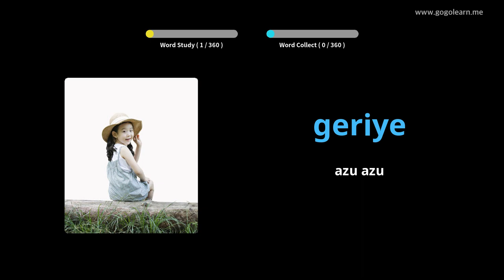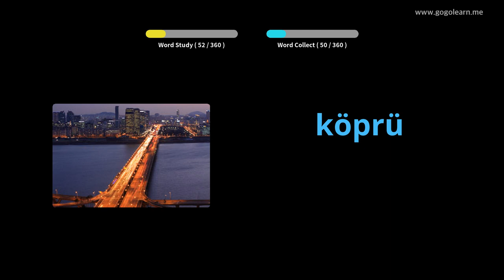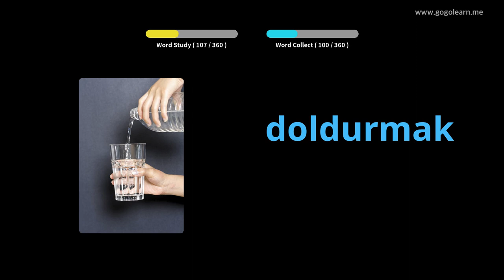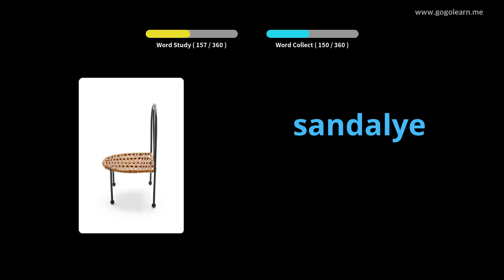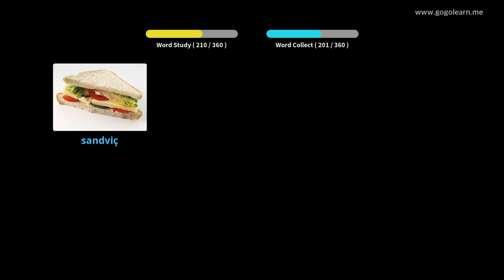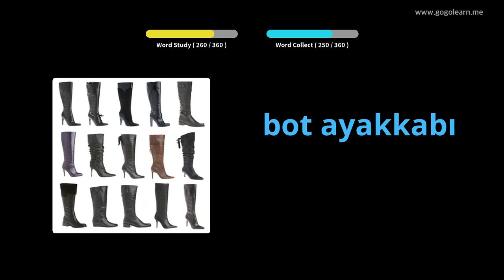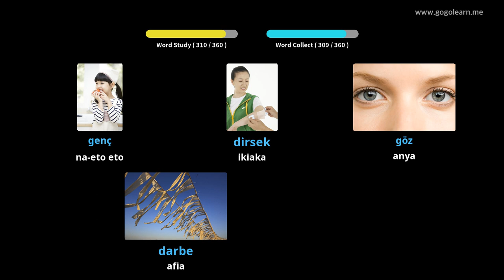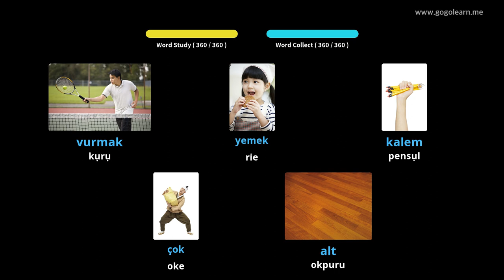Umu Vocabulary nke Turkish | Golearn